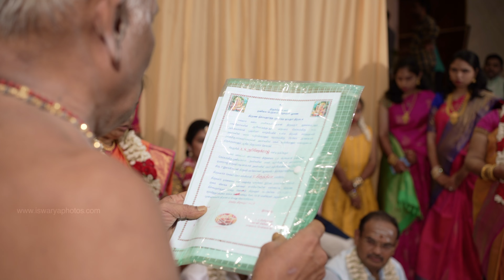Chennai Grand Hindu Wedding | Krithika & Abhishek Raaj | ISWARYA PHOTOS™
because you loved me when i couldn't love myself.
Love truly is blind and I’m ever so grateful
for yours..
Krithika ❤️ Abhishek Raaj

Event : Hindu Wedding
Groom & Bride : Abhishek Raaj & Krithika
On : 20 & 21 Nov 2022
Venue : PSB Conventions, Ambattur, Chennai.